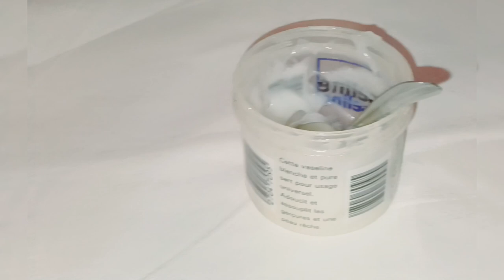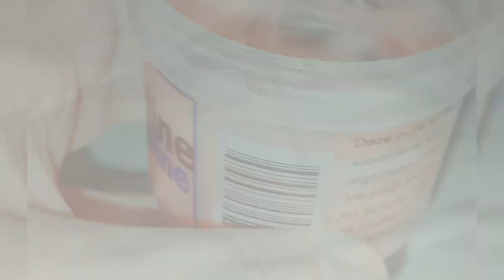وصفة فعالة لإزالة البقع من القدمين بسهولة وفعالية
👑 مملكة الجمال 👑
وصفة اليوم هو وصفة طبيعية لإزالة البقع المزعجة  من القدمين
كما ان الفيديو يقدم طريقة إستخدام الوصفة ونصائح للحصول علي قدمين صحية وجميلة

للمزيد من الوصفات الطبيعية ننصحككم بالمشاهدة هده الفيديوهات 📽